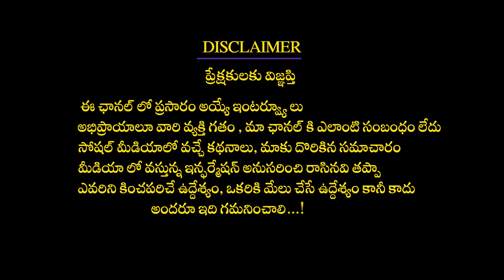మీకు ఆకలి తగ్గిందా..? ఈ సింపుల్ చిట్కాలు పాటించండి చాలు..!! | How to Increase Hunger | HealthyHabits